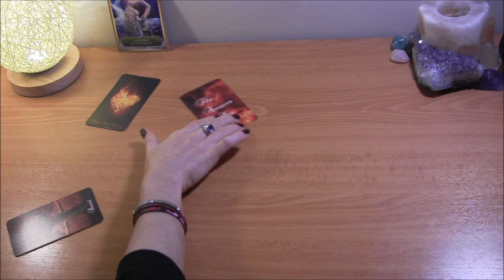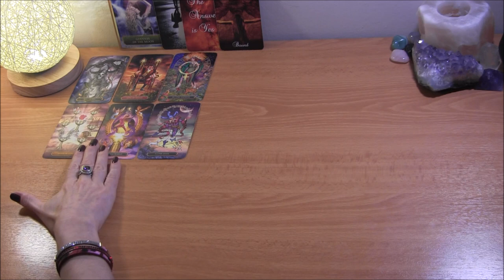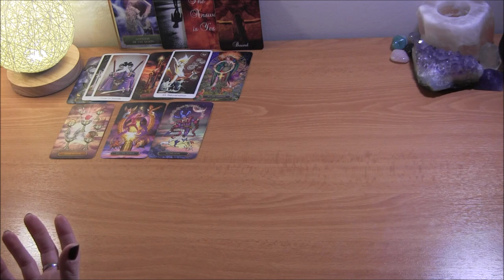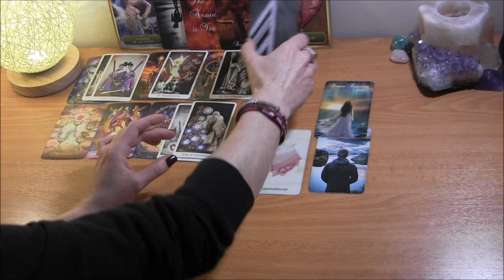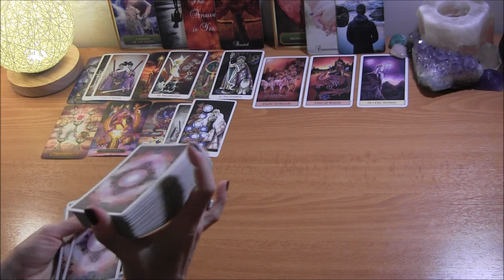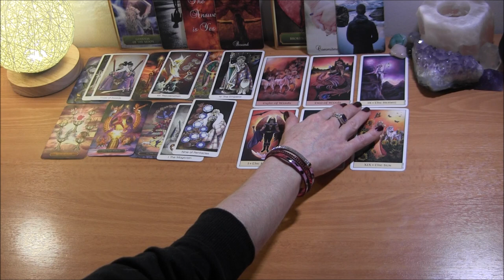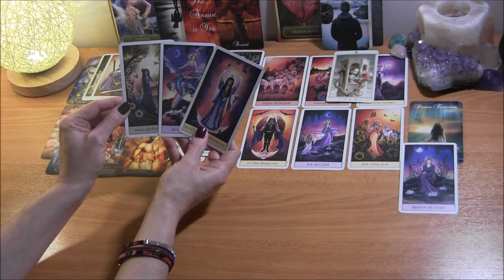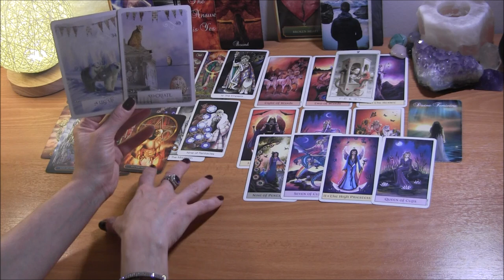DM: “The Death of Who I Was” ❤️ DF: Important Messages! Twin Flames/Soulmate Reading